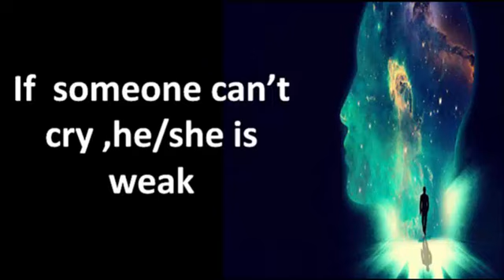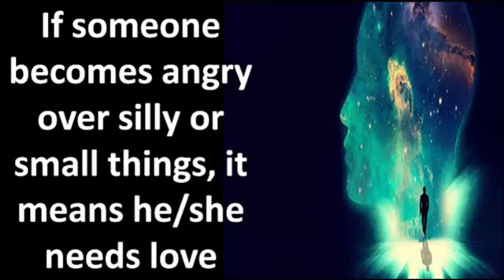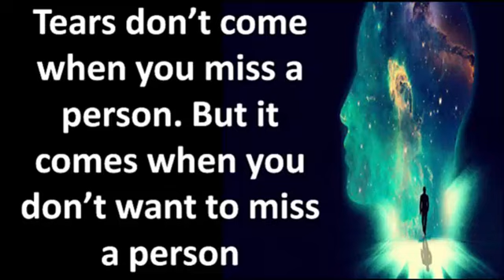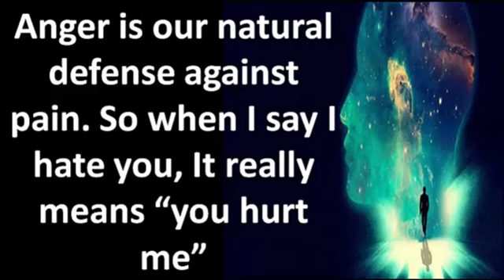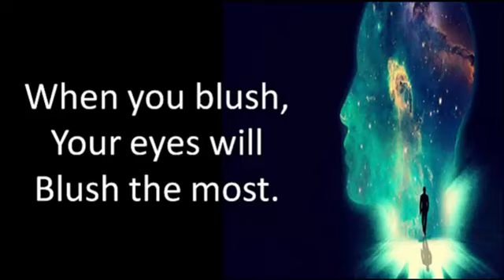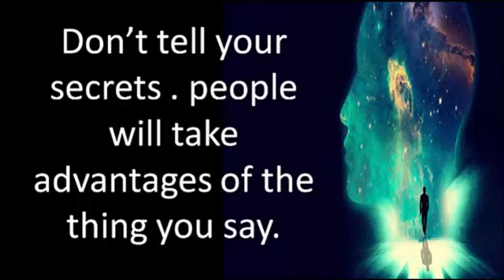Mind Blowing Psychological Facts to Help You Manage People Better!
Hello Friends this is Pooja Jaiswani.

Mind blowing psychological facts about people

Amazing psychological facts about dream, love and people

Interesting psychological fact

interesting facts

20 facts जो आपने कभी सुने नहीं होगे
Did You Know These 20 Hidden Facts?
Amazing Psychological facts on love
New interesting facts about psychology
Did you know these Hidden facts?
unbelievable facts of human psychology
Interesting facts dreams and love, interesting facts about dreams psychology, psychological facts about dreams of someone, interesting facts about dream and what they mean, facts about dreams coming true, someone appear in your dreams, psychological fact, spiritual facts about dream, psychological facts about crushes, i have a crush on you, what to do if you have crush,